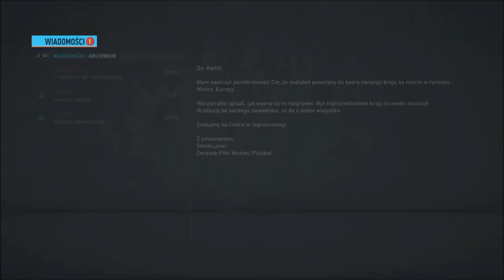FIFA 20 Kariera Pomocnikiem | Jóźwiak |PS4| #10 Finał Ligi Europy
Plan tygodnia:
Poniedziałek: FIFA Retro Przebudowa/Ezgotyczna Przebudowa FIFA 20
Wtorek: FIFA 20 Kariera Kamila Jóźwiaka
Środa: Brak filmu lub od czasu do czasu film niezwiązany z jakąkolwiek serią
Czwartek: FIFA 20 przebudowa zagranicznego klubu/Retro przebudowa zagranicznego klubu
Piątek: Transmisja na żywo o godzinie 20.00
Sobota: FIFA 20 Kariera Kamila Jóźwiaka
Niedziela: Skrót piątkowej transmisji na żywo